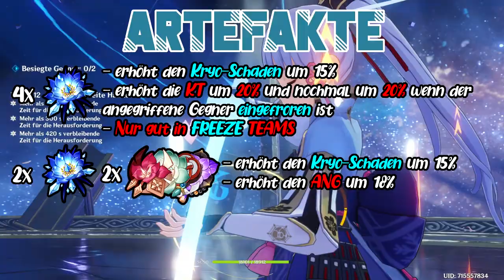UPDATED AYAKA Guide! Die Besten Builds, Teams, Artefakte und Waffen! | Genshin Impact 2.6 | deutsch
Willkommen zu meinem Ultimativen AYAKA Guide! In diesem Video zeige ich euch die besten Builds, Teams, Artefakte und Waffen, die ihr auf Ayaka nutzen könnt!

Timestamps:
00:00 Intro
01:14 Talente
03:27 Sternbilder
05:06 Artefakte
07:13 Waffen
09:22 Teamcomps